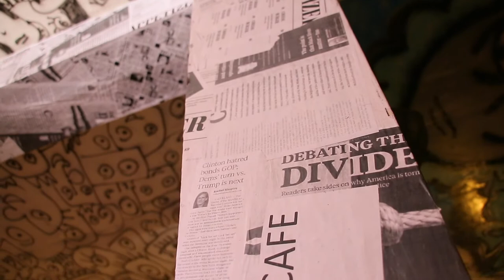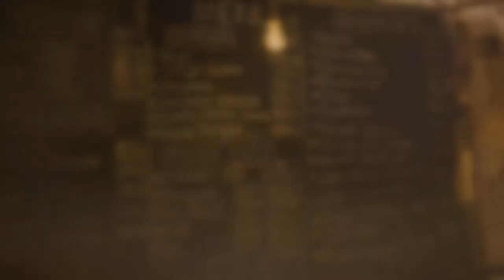Peggy's Cafe video review by SL BEE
Here is a video Review of Peggy's Cafe situated in Kadawatha Eldeniya.

SL BEE Production.